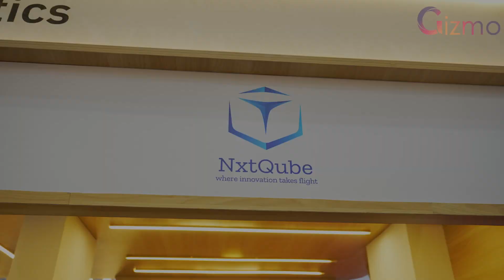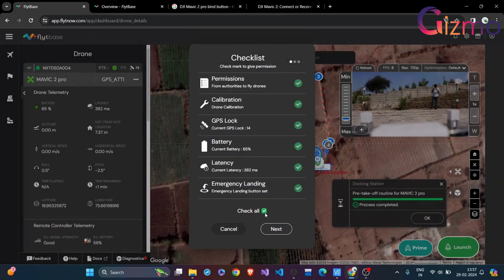Autonomous Drone Revolution:NxtQube at Tech Expo Bangalore– Future of Drone Technology | Gizmo India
Explore groundbreaking innovations of NxtQube at Tech Expo 2024 in Bangalore! Witness their cutting-edge autonomous drone and universal docking station, which promises to redefine drone infrastructure. Designed for seamless operations like charging, data extraction, and flight monitoring, NxtQube is pioneering advancements in surveillance, logistics, and defence sectors. Get an insider's look into the future of drones with Gizmo's exclusive coverage. Don't miss this leap in drone technology!